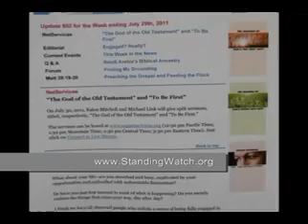What's Behind the Norway Massacres?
The horrible mass murders in Norway have shocked the world. But disturbing is also the reporting of our media, using these incidents to further their own political agendas. Beware of false labels or the attempt to make you feel guilty for the atrocities of a lunatic.